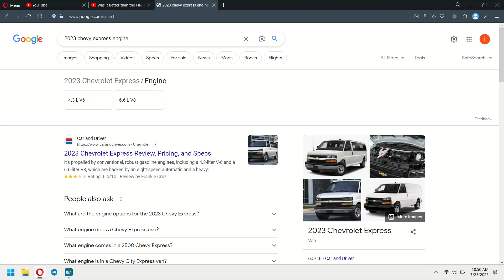WHY THE RIGHT BOX DIDN'T SHOW AT FIRST!?!?!?!?!😪😪😪😪😪😪😡😡😡😡😡😡😡🤬🤬🤬🤬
NOOOOOOOOOOOOOOOOOO WHY DO THE VANS STILL OFFER A 4.3 BUT NOT THE TRUCKS!😪😪😪😪😪😪😪😪😪😡😡😡😡😡😡😡